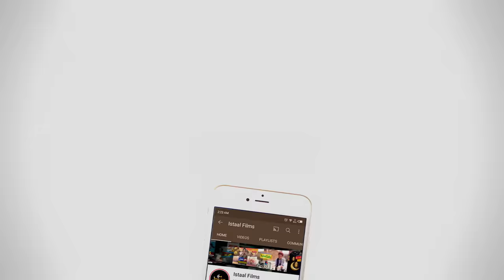Rafeeq Ashiq Chorail | Balochi Funny Video | Episode 403